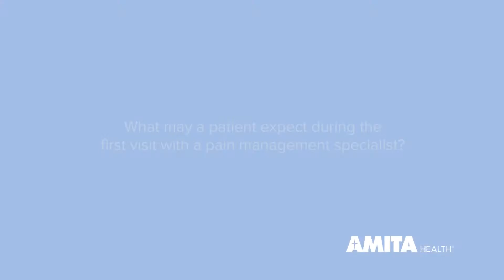What may a patient expect during the first visit with a pain management specialist?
AMITA Health Neurosciences Institute pain management doctor, Dr. Keith Schmidt explains what patients may expect during their first visit with a pain management specialist.